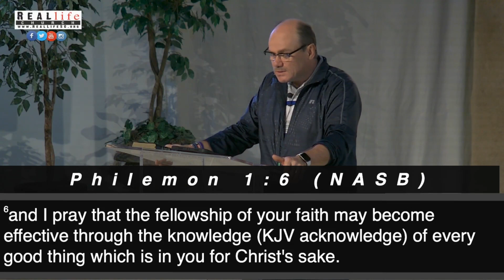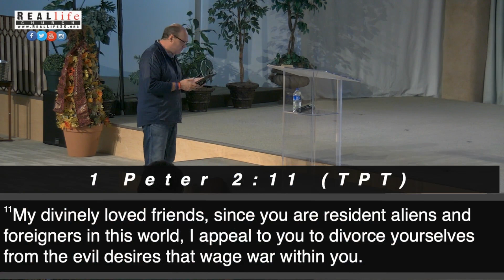Let the King do HIS Thing - Part 3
"To become what Christ has ordained for us to become, we must acknowledge what we are and what is ours in Him. Giving us the Kingdom, its power and its authority is about HIS plans, purposes, and pursuits. Which makes us His Ambassadors to represent Him."
We would love to connect with you:
1704 E. North Street, Greenville, SC 29607
Sunday Service:
Coffee: 9:45am (Eastern Time)
Service: 10:30am
Corporate Prayer: 6:30 pm

We're LIVE  every Sunday at 10:30am on Facebook and our website!